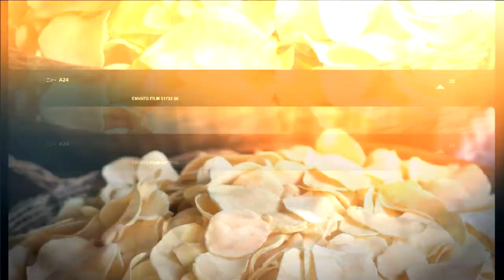Banana home Made in Cambodia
Photo By sambol
Photo Service : 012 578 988 / 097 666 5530